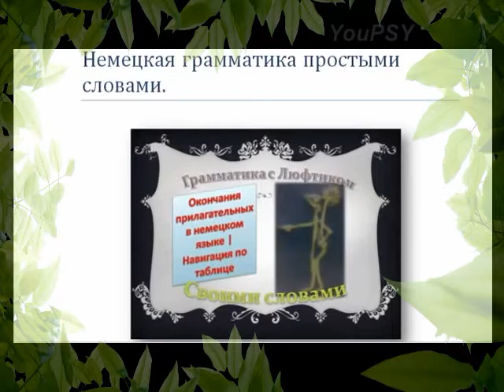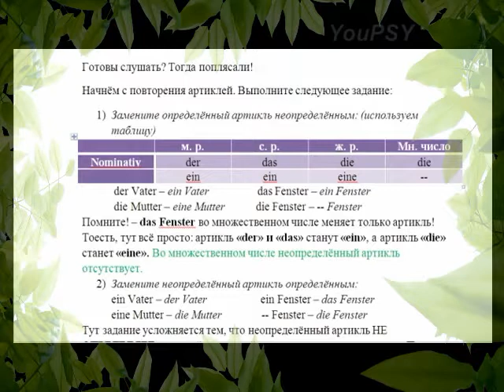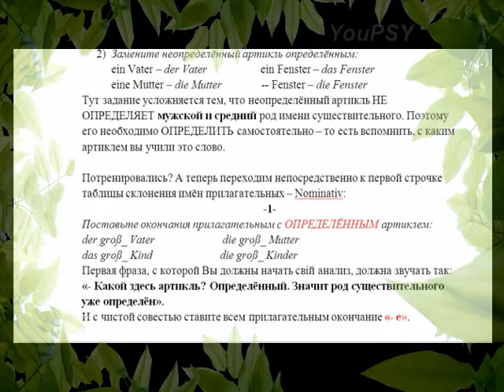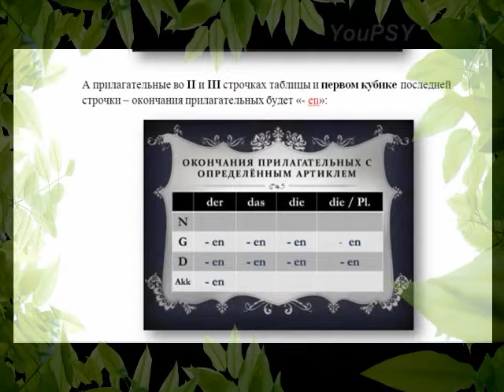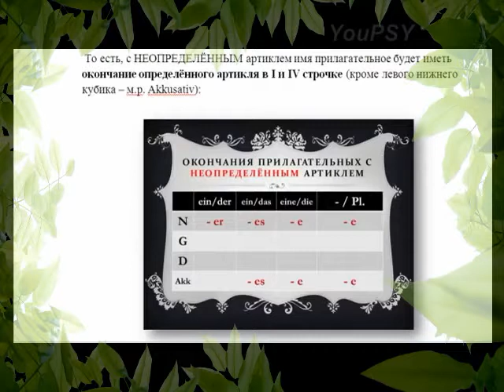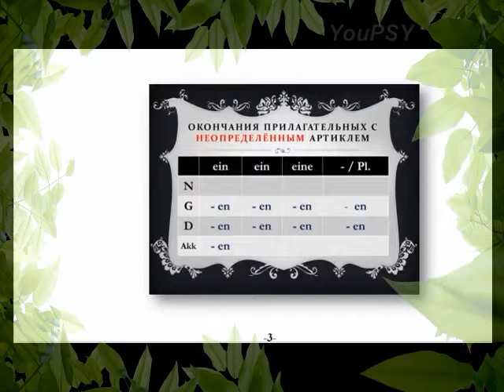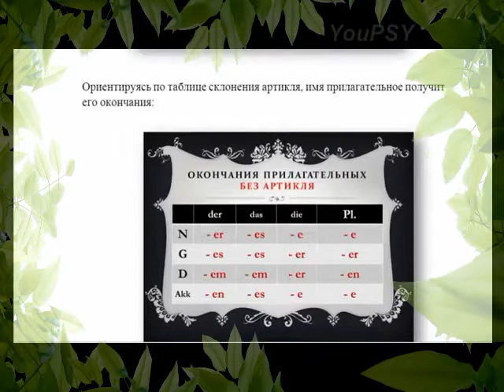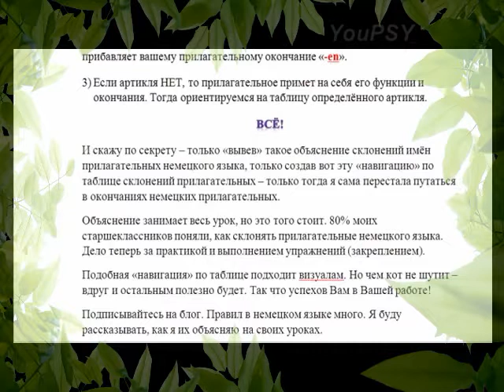Немецкий язык. Склонения немецких прилагательных - просто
Немецкий язык. Склонения немецких прилагательных - просто. Deutsch. Уроки-презентации немецкого языка по теме "Окончания немецких прилагательных. Склонения прилагательных в немецком языке". Грамматические правила в простых объяснениях.